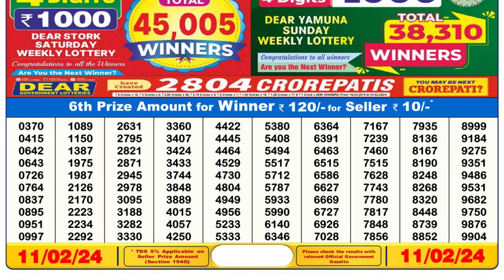🔴Dear Lottery Sambad Live 6pm today 11.02.24 Nagaland State Lottery Result